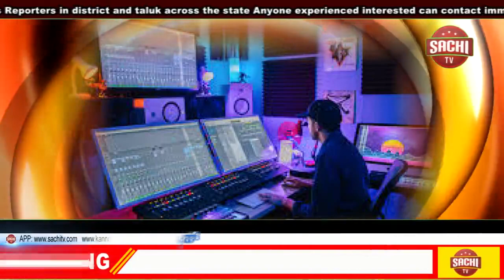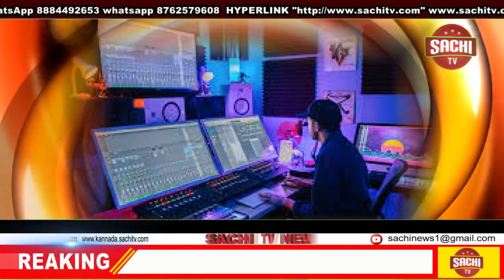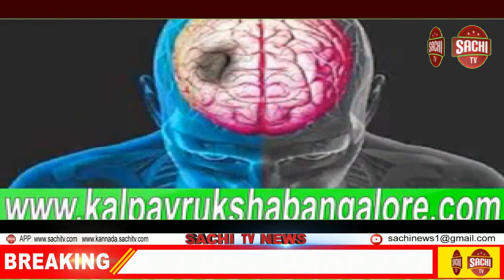ವಾರ್ಡ್ ನಂ. 8 ಹಾಗೂ 16 ರಲ್ಲಿ ರಸ್ತೆಗಳು ಸಂಪೂರ್ಣ ಹದಗೆಟ್ಟಿಹೋಗಿವೆ.ದುರಸ್ಥಿ ಯಾಗದಿದ್ದರೆ ಚುನಾವಣೆ ಬಹಿಷ್ಕಾರ,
ವಿಜಯಪುರ ಜಿಲ್ಲೆ ಕೊಲ್ಹಾರ ತಾಲ್ಲೂಕು ನ್ಯೂಸ್ :-

ಸ್ಲಗ್: ಕೊಲ್ಹಾರ ಪಟ್ಟಣದ ವಾರ್ಡ್ಗಳ ರಸ್ತೆ ದುರಸ್ಥಿ ಯಾಗದಿದ್ದರೆ ಚುನಾವಣೆ ಬಹಿಷ್ಕಾರ.

ಆಂಕರ್: ವಿಜಯಪುರ ಜಿಲ್ಲೆ ಕೊಲ್ಹಾರ ಪಟ್ಟಣದಲ್ಲಿ ನಾಲ್ಕ ಐದು ದಿನಗಳಿಂದ ನಿರಂತರ ಸುರಿದ ಮಳೆಯಿಂದ ವಾರ್ಡ್ ನಂ. 8 ಹಾಗೂ 16 ರಲ್ಲಿ ರಸ್ತೆಗಳು ಸಂಪೂರ್ಣ ಹದಗೆಟ್ಟಿಹೋಗಿವೆ.
ದಿನ ನಿತ್ಯ ಓಡಾಡುವ ಸಾರ್ವಜನಿಕರಿಗೆ ಗೋಳಂತೂ ಕೆಳೆತಿರದು
ನಿರಂತರ ಸುರಿದ ಮಳೆಯಿಂದ ಪಟ್ಟಣದ ರಸ್ತೆಗಳು ಕೆಸರುಗದ್ದಗಳಾಗಿವೆ ಇನ್ನು ಸಂಬಂಧ ಪಟ್ಟ ವಾರ್ಡಿನ ಸದಸ್ಯರಿಗೆ ಹೇಳಿದರೆ ಯಾವ ಪ್ರಯೋಜನೆ ವಾಗುತ್ತಿಲ್ಲ ಹಿಗಾದ್ರೆ ನಾವೂ ಯಾರಿಗೆ ನಮ್ಮ ಸಮಸ್ಯೆ ಹೇಳಬೇಕು ಪ. ಪಂ ಸದಸ್ಯರಿಗೆ ಹೇಳಿದರೆ ಆಯ್ತು ನೋಡೋಣ,  ಮಾಡೋಣ ಎಂದು ಹಾರಿಕೆ  ಉತ್ತರಗಳನ್ನ  ಹೇಳುತ್ತಾರೆ.ಚುನಾವಣೆ ಸಮಯದಲ್ಲಿ ಕೈ ಕಾಲು ಮುಗಿದು ಓಟ್ ಕೇಳ್ತಾರೆ ಚುನಾವಣೆ ಮುಗಿದಮೇಲೆ ಜನರ ಸಮಸ್ಯೆ ಬಗ್ಗೆ ಕೇಳೊಕೆ  ವಾರ್ಡ್ ಗಳಿಗೆ ಬರೋದಿಲ್ಲ.  ಇಂತ ಸಂಧರ್ಭದಲ್ಲಿ ಶಾಸಕರಾದ  ಶಿವಾನಂದ ಎಸ್ ಪಾಟೀಲ ಅವರಿಗಾದರೂ ನಮ್ಮ ನೋವೋ ಹೇಳುಬೇಕೆಂದರೆ ಅವರು ಕೊಡ ಇತ್ತಕಡೆ ಗಮನಹರಿಸೋದಿಲ್ಲ.ಹಿಗಾದ್ರೆ ಪಟ್ಟಣ ಪಂಚಾಯತ ಚುನಾವಣೆ ಇನ್ನು ಕೆಲವು ತಿಂಗಳಲ್ಲಿ ಇದೆ ನಮ್ಮ ಸಮಸ್ಯೆಗೆ ನೀವೂ ಸ್ಪಂದನೆ ಮಾಡಿಲ್ಲಾ ಎಂದರೆ ಮುಂಬರುವ ಪಟ್ಟಣ ಪಂಚಾಯತ ಚುನಾವಣೆಯನ್ನು ಯಲ್ಲಾ ವಾರ್ಡಿನ ಜನರು ಸೇರಿ ಚುನಾವಣೆಯನ್ನು ಬಹಿಷ್ಕಾರ ಮಾಡುತ್ತೇವೆ ಎಂದು ಎಚ್ಚರನೀಡಿದರು..